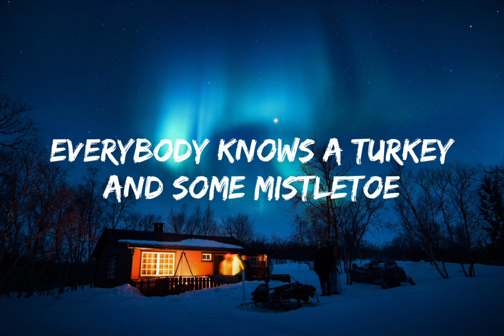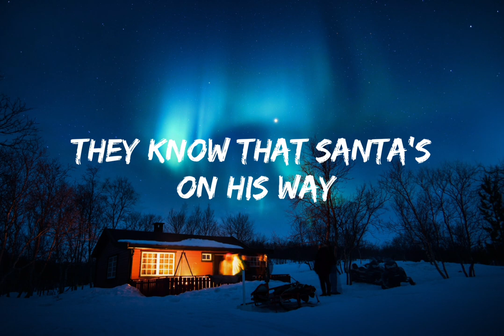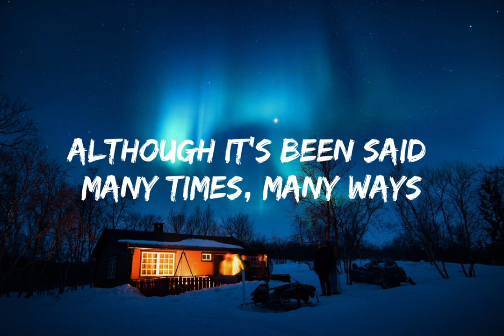Nat king cole - The Christmas Song (Lyrics)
To see if reindeers really know how to fly